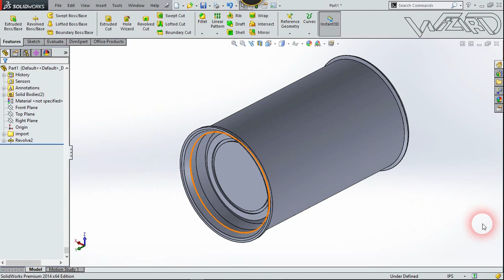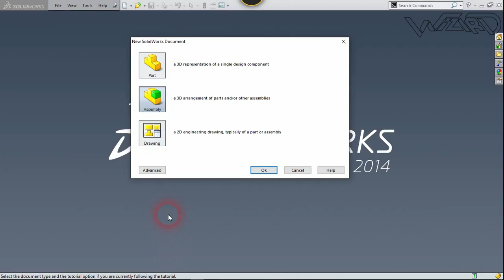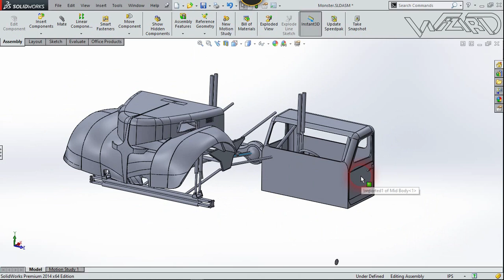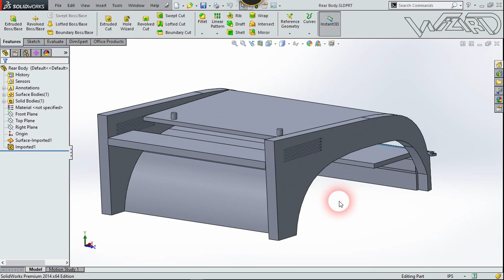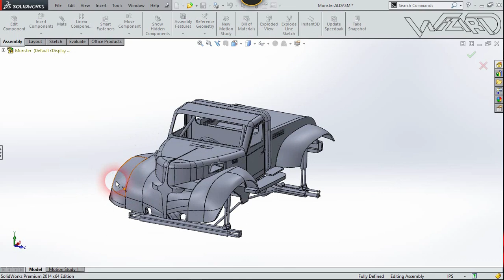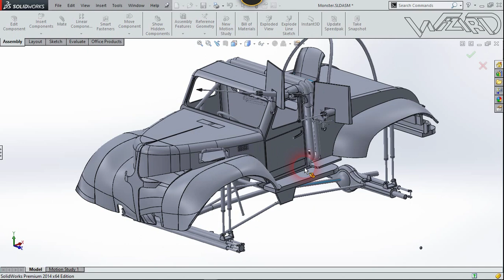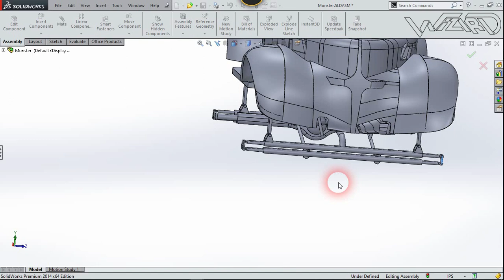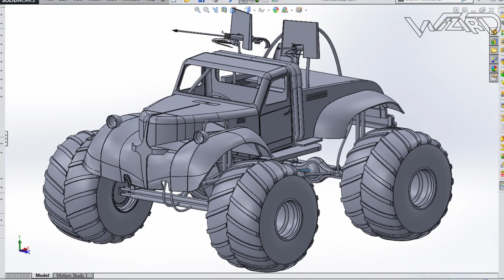How to Model Monster Truck ( Big Foot ) in Solidwork_(Part Modeling & Assembly)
Music
    For Educational  use only, non profit.